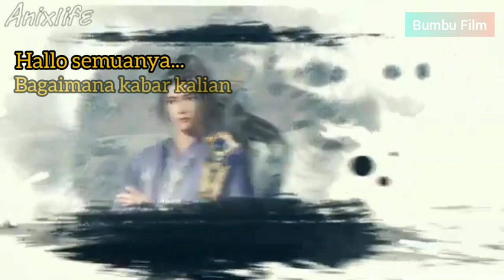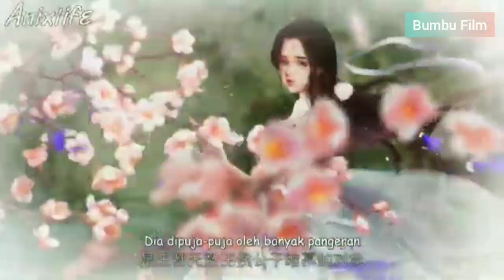Orang biasa yang menjadi ahli bela diri | Alur Cerita Martial master - part 1